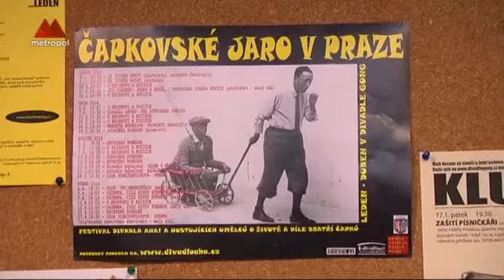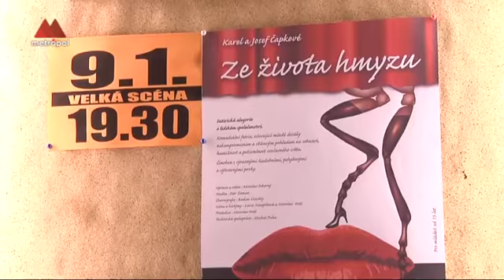Čapkovské jaro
V Divadle Gong byl zahájen divadelní festival Čapkovské jaro, který zde bude probíhat až do 15. dubna. Festival nabídne rozsáhlou a pestrou paletu tvorby bratří Čapků i Olgy Scheinpflugové.